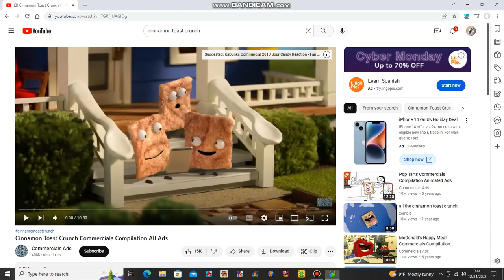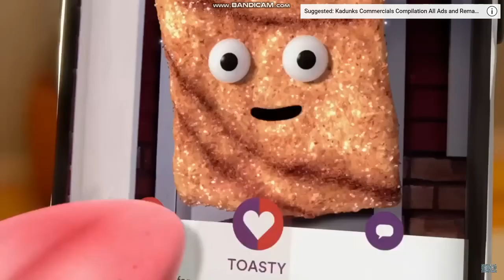cinnamon toast crunch commercial